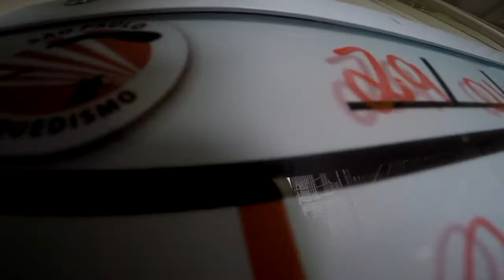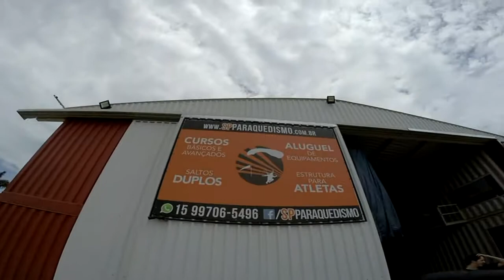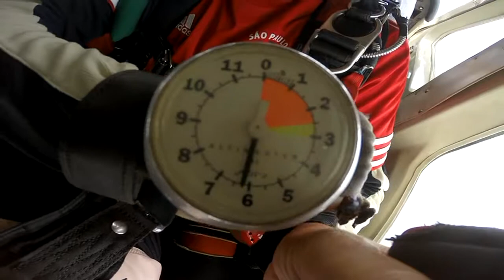Salto Duplo do Rodrigo na São Paulo Paraquedismo